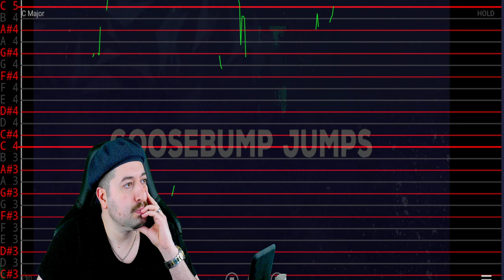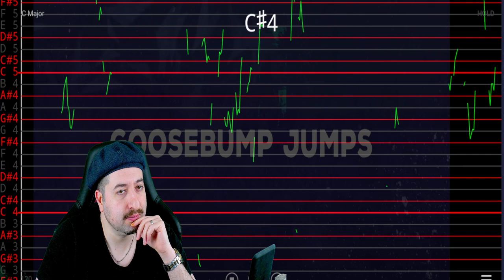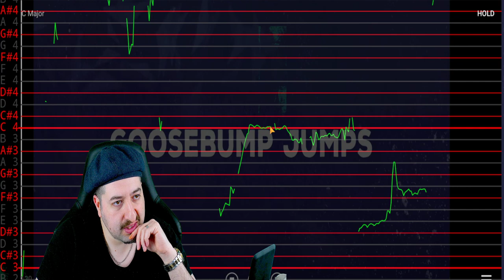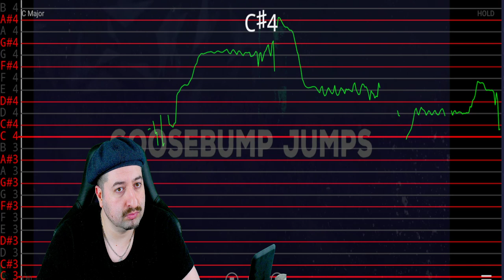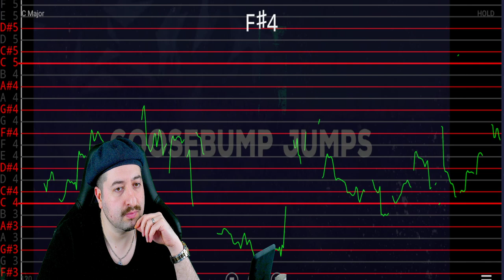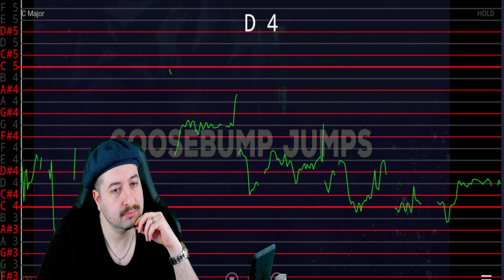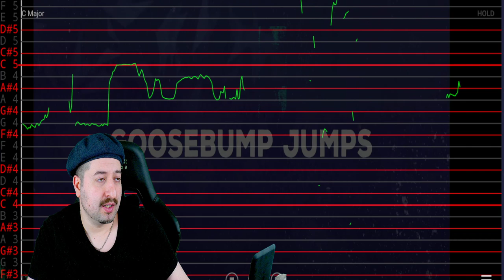AUTO TUNED? Nothing Without You - Rebecca Ray